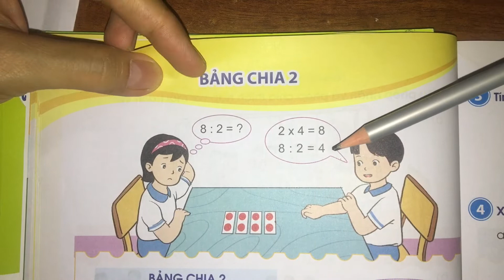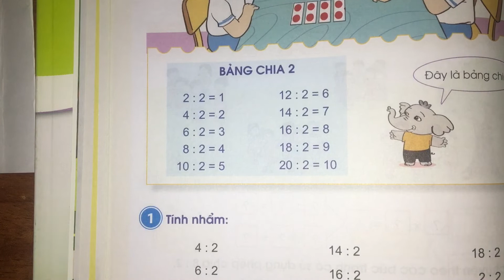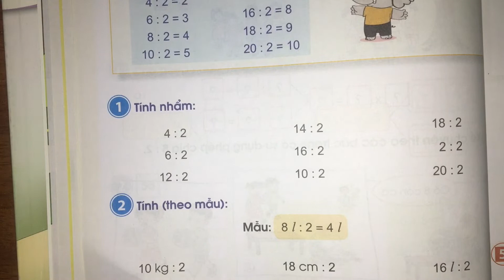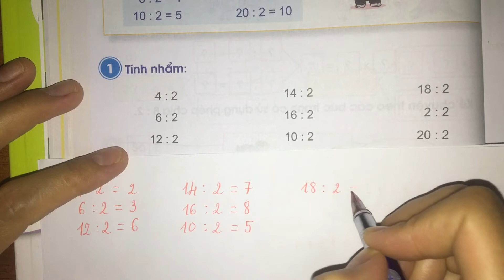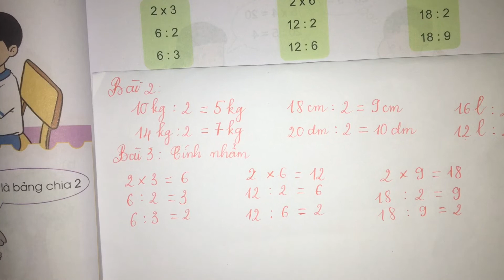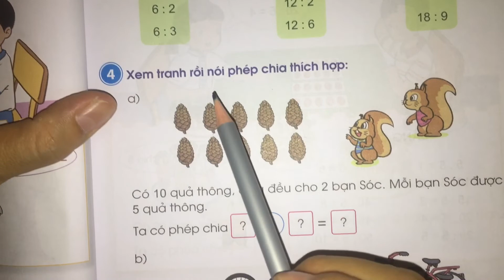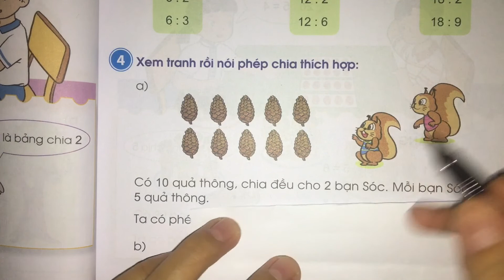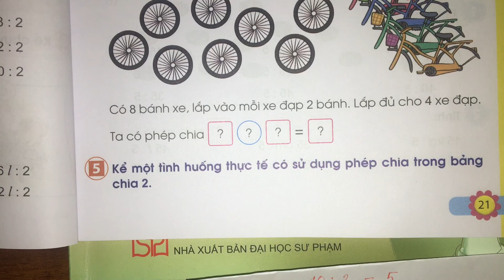Bảng chia 2 (trang 20) Toán lớp sách Cánh Diều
Toán lớp sách Cánh Diều tập 2
bài Bảng chia 2 (trang 20)